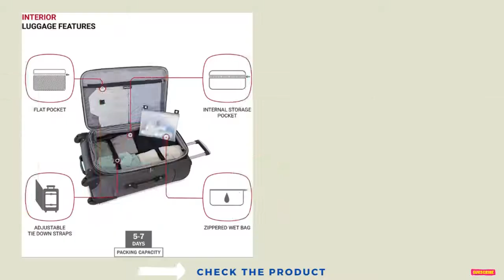Best Luggage in 2021।SwissGear Sion।SwissGear Luggage Buying Guide.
Best SwissGear Sion Softside Luggage

see the product

360-DEGREE SPINNER MANEUVERABILITY: Propped on 4 wheels and a locking retractable handle, take advantage of its easy pushing and pulling
maneuverability to seamlessly get through a crowded airport
FULL FEATURED INTERIOR: Maximize packing efficiency with multiple interior mesh storage pockets, a removable zippered wet pouch, and adjustable tie down straps to help keep everything in place
MULTIPLE FRONT PANEL POCKETS: Exterior front panel features two front zip compartments to organize travel essentials required while traveling as well as last-minute add-in items
REINFORCED LIFT HANDLES: Reinforced handles located on the top, side and bottom of the luggage makes for lifting and carrying of luggage
DIMENSIONS: Packing Dimensions: 24.5” x 15.25” x 11”; Product Dimensions (includes wheels and handles): 26.25” x 16.75” x 11”; Weight: 9.5 lbs
Product description
Size:Checked-Medium 25-Inch  |  Color:Dark Grey
The SWISSGEAR 6283 25" Expandable Spinner Luggage features a locking push/pull handle system and four 360-degree spinner wheels for superior mobility. Made of durable, scuff-resistant polyester fabric, its interior is fully lined and features adjustable luggage tie-down straps, a removable zippered wet bag, a large mesh lid pocket, and a packing pocket for holding small items and accessories. Other features include two front panel pockets, a built-in ID tag, and padded top grab handle.

Product information-
Department Unisex-adult
Manufacturer SwissGear Luggage Code_Domestic Code
ASIN B014TDH23G
4.7 out of 5 stars